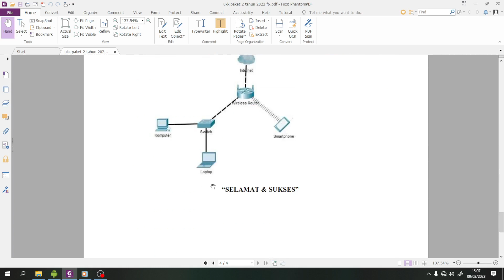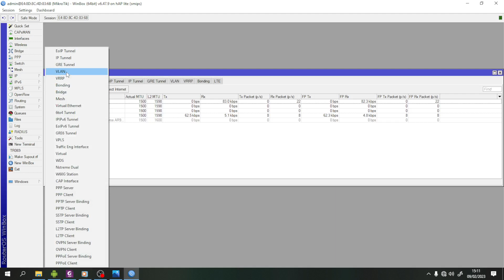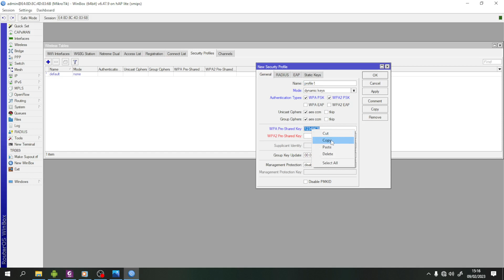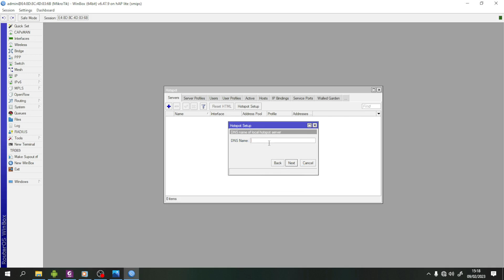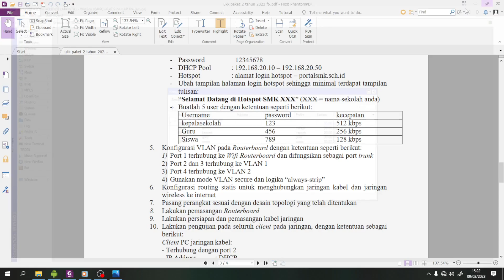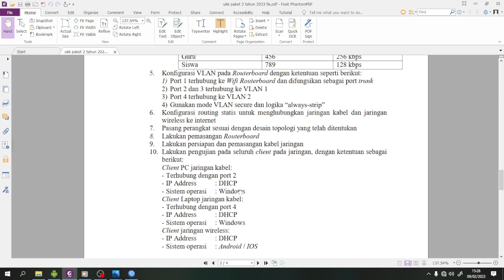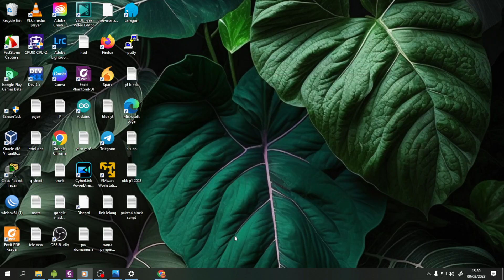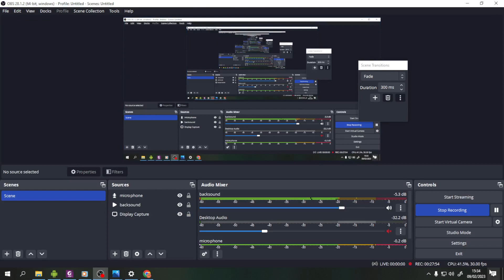PEMBAHASAN SOAL UKK TKJ PAKET 2 TAHUN 2023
Pada video akan dibahas soal UKK TKJ Paket 2 Tahun 2023 secara menyeluruh